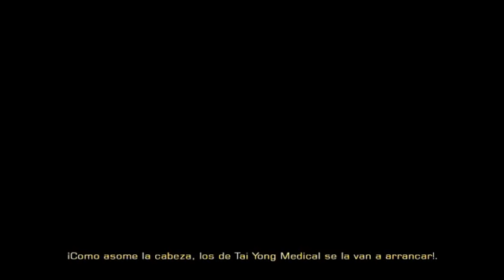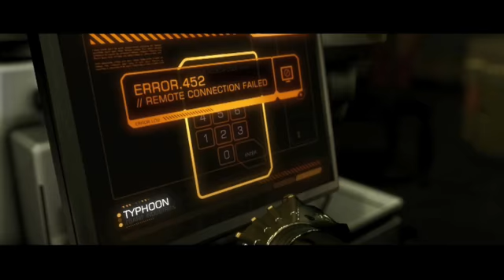Deus Ex: Human Revolution - Ultimate Edition ESPAÑOL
Cuando el antiguo comandante de la SWAT Adam Jensen se ve obligado a integrar ampliación cibernética, descubre que la frontera entre el hombre y la máquina es un punto sin retorno. Descubre la verdad bajo una conspiración global en un juego de rol en primera persona en el que deberás combinar combate, camuflaje, hackings e interacciones sociales para determinar el curso de la evolución humana.

En un mundo en el que corporaciones amorales venden modificaciones biomecánicas y aquellos que protestan contra ellos son silenciados, sólo los que se adaptan sobreviven. Descubre el auténtico potencial de tus ampliaciones y manipula el cuerpo de Adam para convertirlo en tu máquina perfecta.